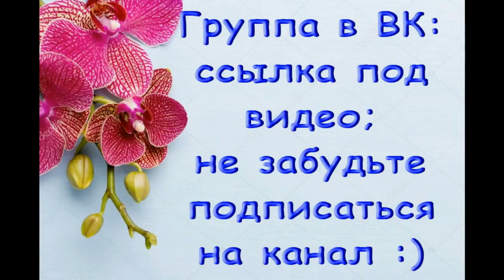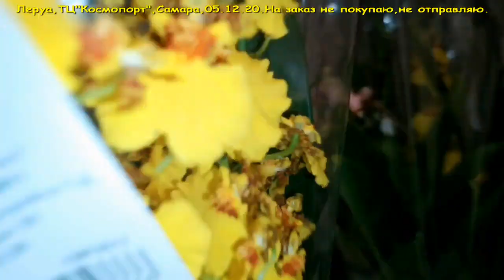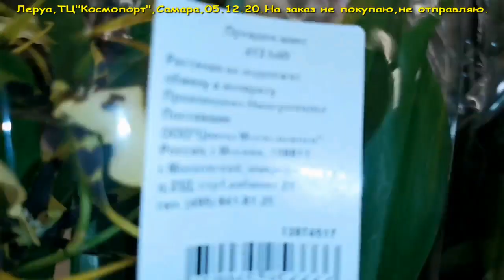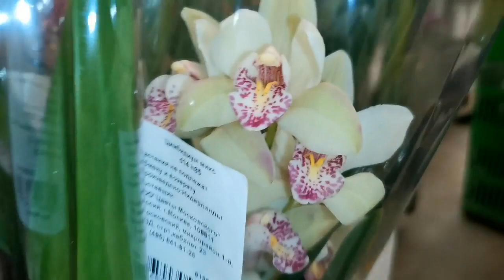Леруа:ЧУДЕСНЫЙ завоз ОРХИДЕЙ!"Фантом",05.12.20,ТЦ"Космопорт",Самара.